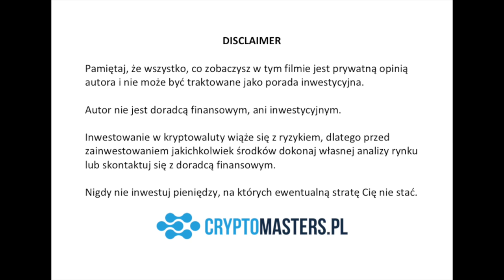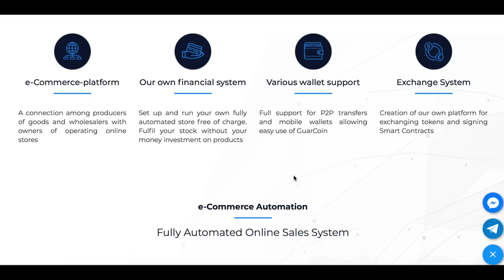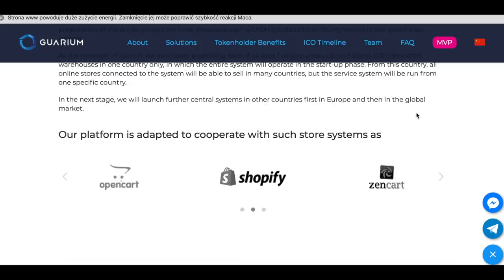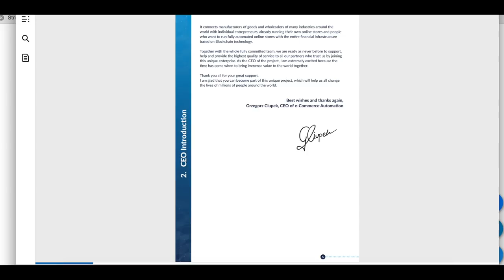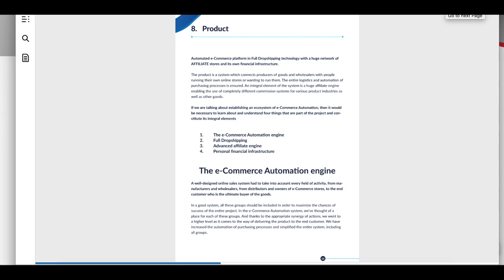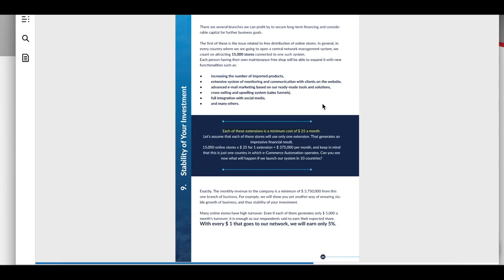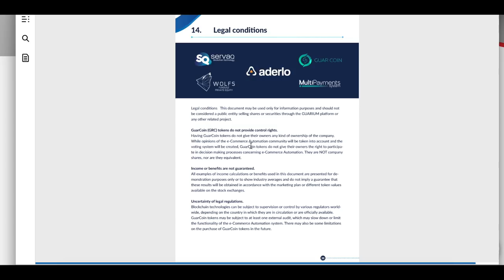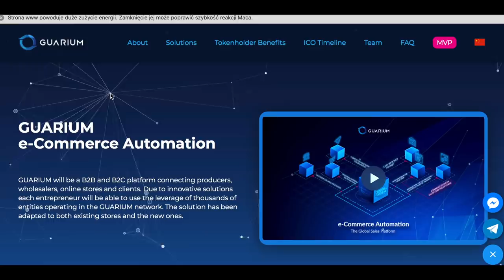Polskie ICO z potencjałem? GuarCoin - Zysk czy w Pysk?